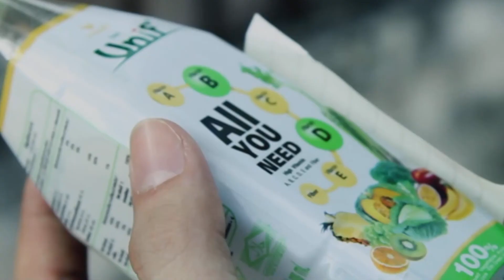Very Veggie - ผักส่งรัก EP.02 (ENG-SUB)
การกินผัก จะทำให้เขาเจอคู่แท้หรือไม่??